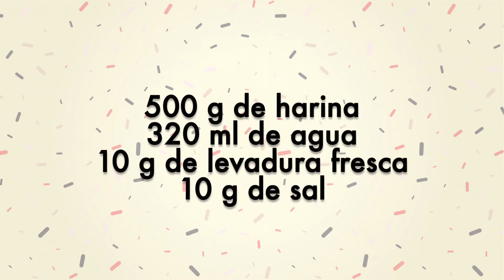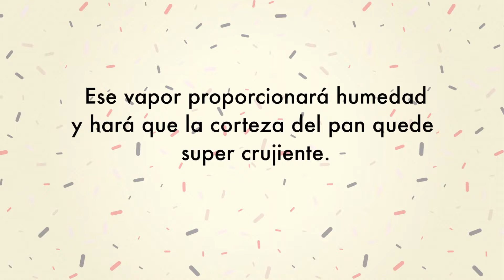No Sabía Hacer PAN...Hasta Que Probé Esta Receta...¡FACILÍSIMO!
Creo que hacer pan casero es una de las mayores satisfacciones de esta vida. Ver cómo la masa crece poco a poco, como fermenta, como se dora en el horno y ese olor que impregna tooooda la cocina, una pasada sin duda. Es la experiencia culinaria que más disfruto y la que más recomiendo a todo el mundo. El pan es la base de la mayoría de dietas en el mundo y poder hacerlo con nuestras manos es sin duda, una bendición. No dudéis en probar esta receta, es sin duda, mi favorita. Que la disfrutéis.